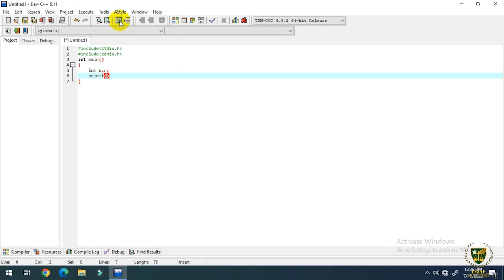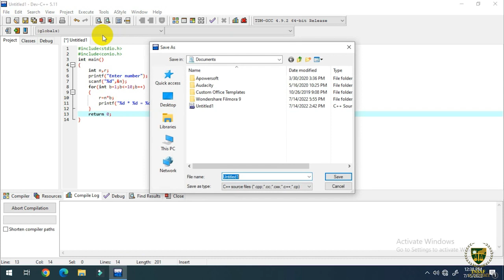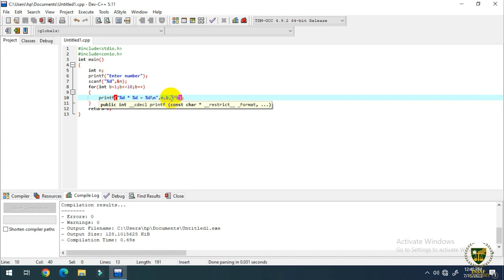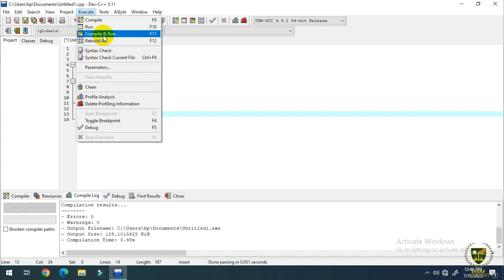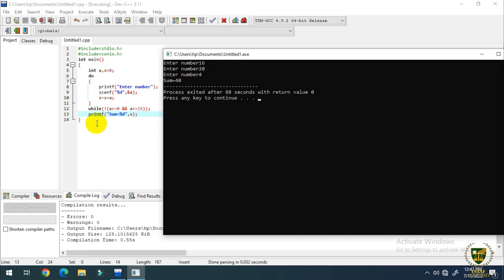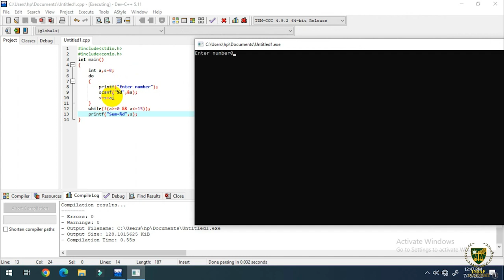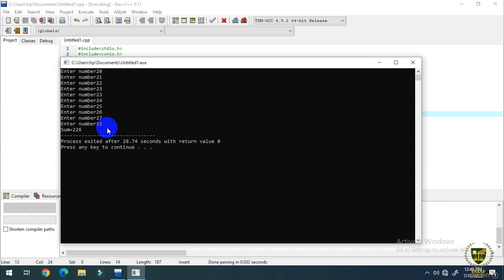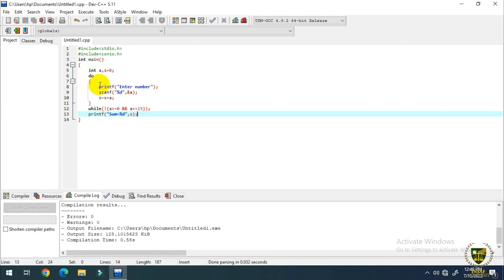Exercise 12C ( Part 02 ) | 12TH COMPUTER SCIENCE | CHP 12 | LECTURE NO 12.14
Exercise 12C ( Part 02 ).